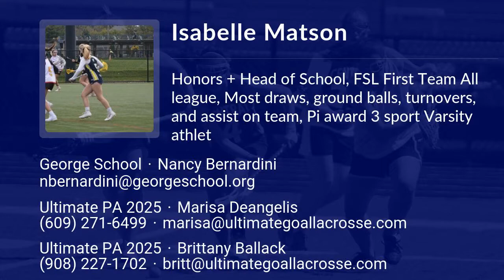Isabelle Matson Lacrosse Highlights - PA 2025 - Att. Mid. Def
Isabelle Matson Recruiting Video.